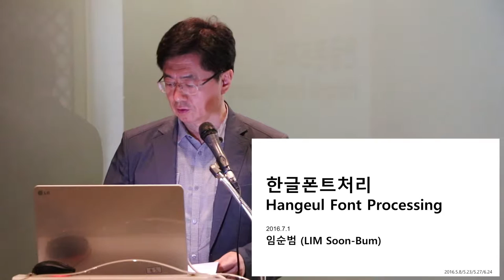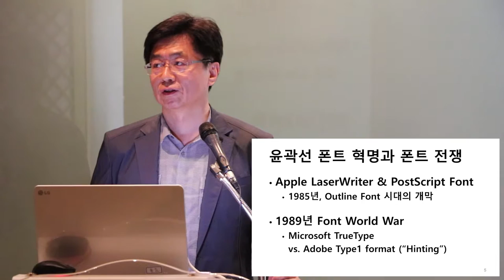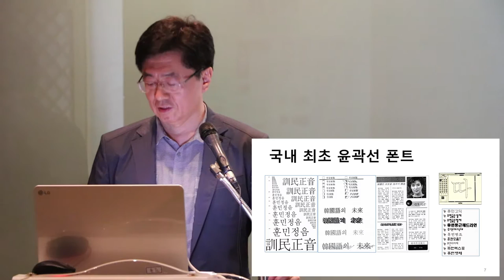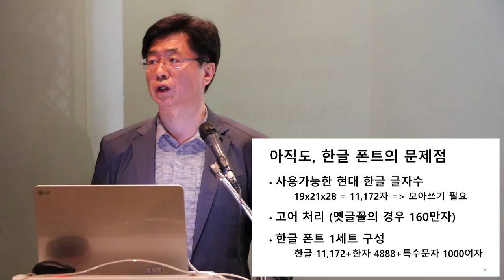[ComputerHistory-2016] 세션 1-4: 한글폰트 | 임순범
- 1-4. 한글 폰트 -

ㆍ임순범 (숙명여자대학교 IT공학과 교수)
ㆍ주최: 컴퓨터 역사 연구그룹
ㆍ주관: KCC (한국컴퓨터종합학술대회), KIISE (한국정보과학회)
ㆍ후원: 넥슨컴퓨터박물관

- 1-4. Hangul Font -

• Lim, Soon-bum (Professor of Sookmyung Women’s University, Department of IT Engineering)